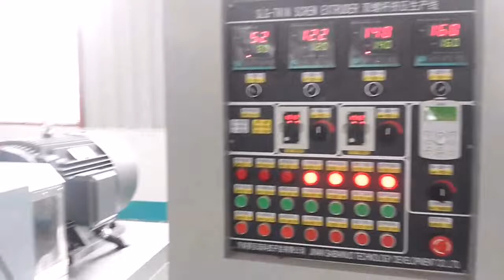Cheetos Kurkure Production line for machine inquiry please